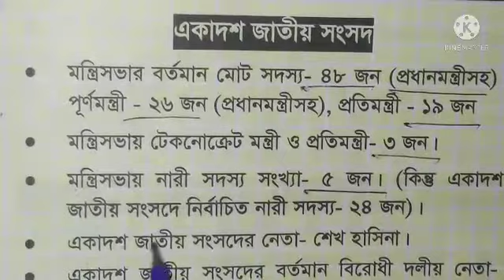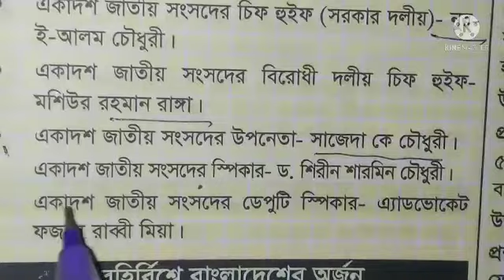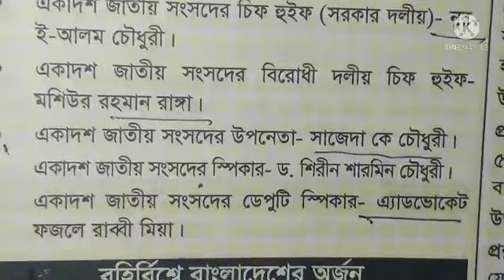একাদশ জাতীয় সংসদ নির্বাচন। মন্ত্রী প্রতিমন্ত্রী ও টেকনোক্র্যাট মন্ত্রী। প্রাইমারি সহকারী শিক্ষক